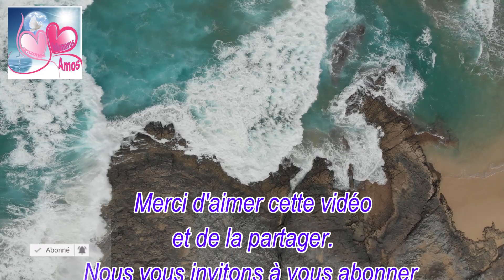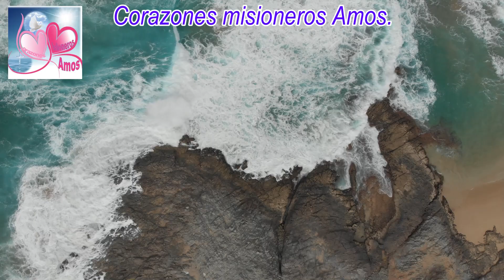Jésus nous parle aujourd'hui Évangile (Jn 21, 1 14) - 14 avril 2023